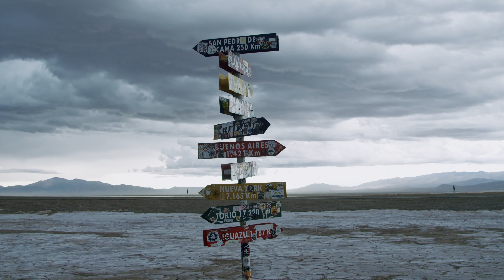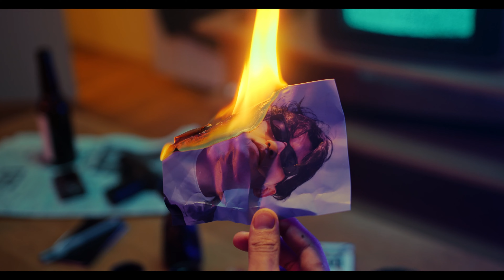WATCH ON BIG SCREEN 036 - Japan